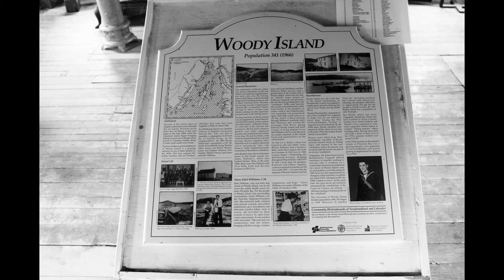woody_island_part3.flv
Woody Island Trip
45 min passenger ferry ride from Garden Cove, which is off  the road that turns off from Goobies, near  Clarenville, NL
Video taken with Canon T2i converted to FLV with DVDVideoSoft free software.  Edited with Corel Videostudio X4